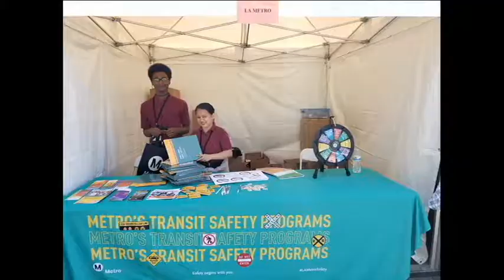central ave jazz festival july 27-28, 2019